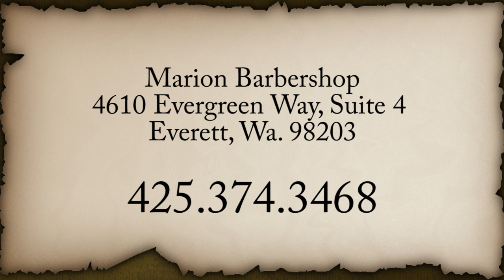Marion Barbershop : Commercial by Dreamfire Productions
A promotional video created for Marion Barbershop. Marion Barber is reminiscent of a private gentleman's club, catering exclusively to fine men's grooming. The comfortable and masculine urban retreat located on Evergreen Way in Everett, WA, offers the ultimate grooming experience.